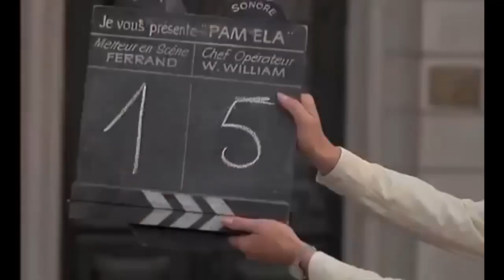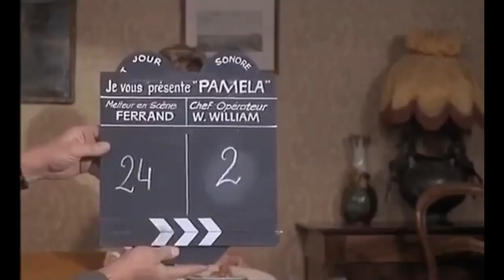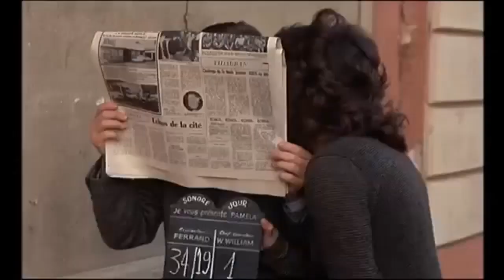Belle Epoque – Lose My Man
В клипе использованы кадры из фильма Франсуа Трюффо "La nuit américaine".